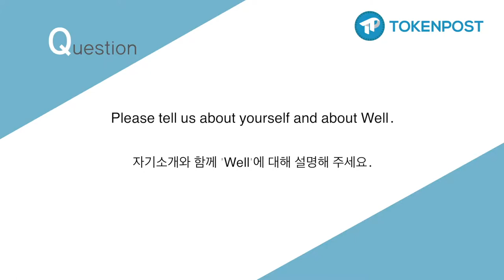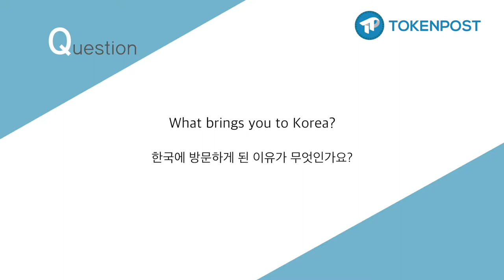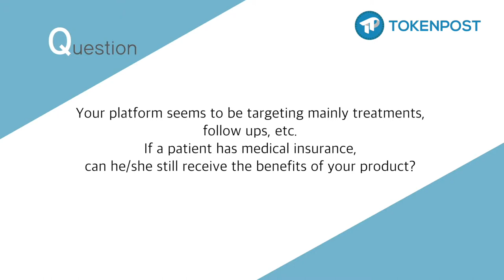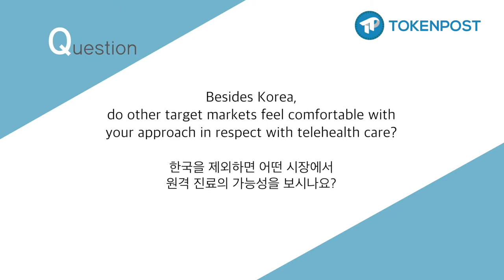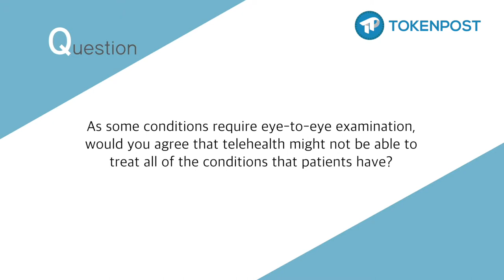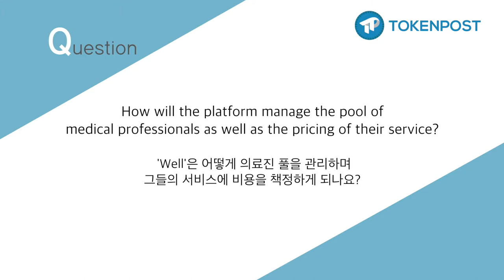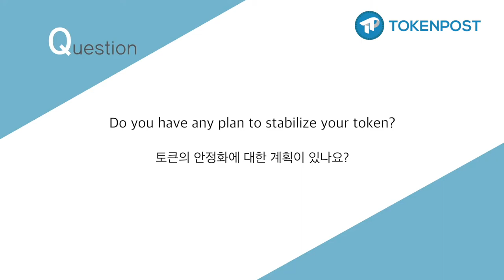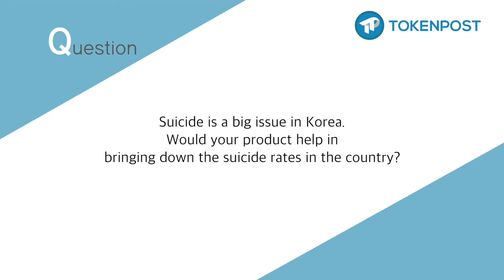[토큰포스트인터뷰] Ildar Fazulyanov, CEO of Well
Well is a globalizing healthcare that eliminates country borders to directly connect doctors, therapists, psychologists and other healthcare specialists to patients worldwide. Well is creating WELL tokens to solve the world’s biggest healthcare issues surrounding cross-border payments, data accessibility and payment risk. Well is making it possible for the highest quality healthcare providers to serve anyone, anywhere

Ildar Fazulyanov is a serial entrepreneur with over 20 years of experience in healthcare, fintech, and venture capital. He founded Well, Inc. over two years ago with a mission to provide access to high-quality care to everyone. Ildar has managed all aspects of running a successful healthcare business, including accounting, business development, Medicare licensing, recruiting, sales, marketing, and HIPAA compliance.

Well 은 전 세계 환자들과 의사들의 연결을 돕는 글로벌 의료 서비스 플랫폼입니다. WELL 토큰을 통하여 기록 관리, 금액 지불, 해외 송금 등 현존하는 시스템의 문제들을 해결하고 전 세계 누구든 어디에 있든 최고의 의료 서비스를 제공받을 수 있게 합니다.

Ildar 는 의료 서비스, 핀텍, 벤쳐캐피탈 분야에서 20년의 경력을 자랑하는 연쇄 사업가입니다. 그는 전세계 모든 사람들에게 최고의 의료 서비스를 제공하기 위해 Well 주식회사를 설립하였습니다. Ildar는 회계, 사업 개발, 의료 자격증, 인사, 판매, 마케팅, HIPAA 를 포함한 성공적인 의료 사업을 운영한 경험이 있습니다.